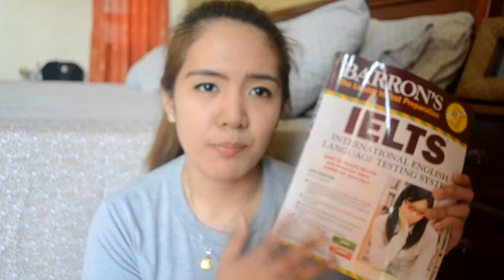IELTS Exam Talk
Back at it again with a semi-blurred video! I don't know what happened. While I was editing it looked fine. ANYWAY, let's talk about IELTS. I took this exam last month and I sat down and chat about it. Also offered some unsolicited advise. Hope I kinda help!
INTRO & OUTRO SONG: Stomps, Claps, and Percussion
Artist: Alex Zavesa
Song: Kid's World
Artist: Rodrigo Vicente
*I ALSO EXIST ON OTHER PLACES ON THE INTERWEB!*